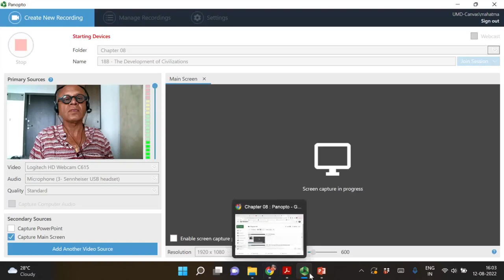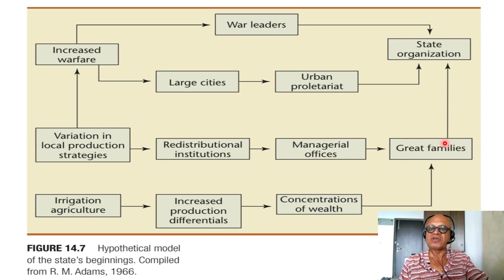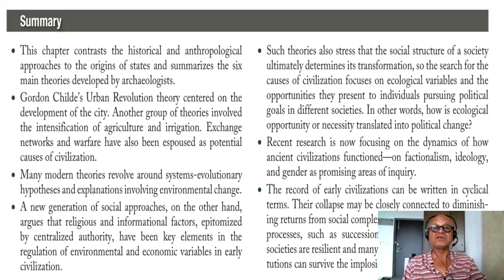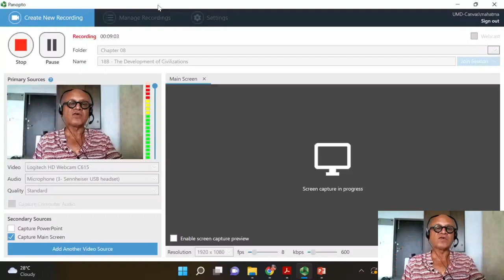18B The Development of Civilizations